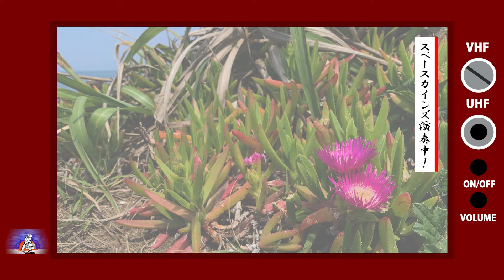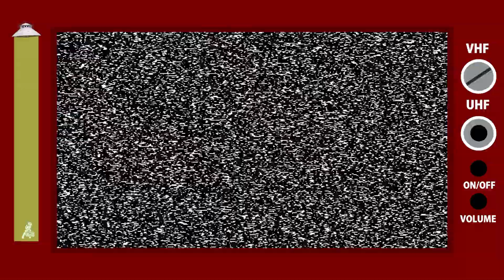萩原健一主演『風の中のあいつ』主題歌「風の中のあいつ」カバー【SKCNo.110/時代劇音楽】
萩原健一主演時代劇
『風の中のあいつ』(1973)  主題歌
「風の中のあいつ」
作詞：安井かずみ　作曲：平尾昌晃
原曲歌：沢田研二

1960年代～70年代 (昭和40年代) を中心とした懐かしいテレビアニメ、特撮、変身ヒーロー、時代劇、サスペンス、ホームドラマ、バラエティ等々、さまざまなジャンルのテレビ番組の主題歌、挿入歌、ＢＧＭといった映像音楽を数多く演奏してきた

『スペースカインズライヴ１５ チョンマゲファイト』
２００９年３月２０日(金)  四谷アウトブレイク

演目
《第一部》
スペース　１．暴れん坊将軍・Trp～殺陣『暴れん坊将軍』(１９７８)
スペース　２．天下堂々『天下堂々』(１９７３)
スペース　３．誰かが風の中で『木枯し紋次郎』(１９７２)
スペース　４．何故にお前は『地獄の辰捕物控』(１９７２)
スペース　５．一本どっこ『素浪人月影兵庫』(１９６５)
スペース　６．ひとり旅『素浪人天下太平』(１９７３)
スペース　７．無宿侍・テーマヴァリエーション『無宿侍』(１９７３)
スペース　８．長谷川伸シリーズ・殺陣(１９７２)
スペース　９．達磨大助事件帳・殺陣『達磨大助事件帳』(１９７７)
スペース１０．大江戸捜査網・殺陣『大江戸捜査網』(１９７０)
スペース１１．妖術武芸帳『妖術武芸帳』(１９６９)
スペース１２．白いつばめ『忍風カムイ外伝』(１９６９)
スペース１３．どろろの歌『どろろ』(１９６９)
スペース１４．大江戸夢小唄(１．５Ｃ) 『おんな浮世絵・紅之介参る』(１９７４)
スペース１５．坂道(１．５Ｃ) 『長崎犯科帳』(１９７５)
スペース１６．風の中のあいつ(２Ｃ)『風の中のあいつ』(１９７３)
スペース１７．シークレットカクレンジャー『忍者戦隊カクレンジャー』(１９９４)
スペース１８．薔薇は美しく散る 『ベルサイユのばら』(１９７９)
スペース１９．浜千鳥情話『必殺仕事人』(１９７９)
スペース２０．さざなみ 『必殺仕業人』(１９７６)
スペース２１．愛して『翔べ！必殺うらごろし』(１９７８)
スペース２２．荒野の果てに『必殺仕掛人』(１９７２)

《第二部》必殺
必殺オープニングナレーションコーナー
  必殺仕掛人(Ｍ－３２)『必殺仕掛人』 (１９７２)
  必殺仕置人(闇に裁く　Ｍ－２９) 『必殺仕置人』(１９７３)
  暗闇仕留人(Ｍ－６２)『暗闇仕留人』(１９７４)
  必殺必中仕事屋稼業 『必殺必中仕事屋稼業』(１９７５)
  必殺仕業人『必殺仕業人』(１９７６)
  必殺からくり人(Ｍ－１３)『必殺からくり人』(１９７６)
  必殺からくり人血風編(仕留人Ｍ－１０)『必殺からくり人　血風編』(１９７６)
  必殺商売人『江戸プロフェッショナル・必殺商売人』(１９７８)
  翔べ!必殺うらごろし 『翔べ!必殺うらごろし』(１９７８)
  必殺仕事人(Ｍ－２８)『必殺仕事人』(１９８１)

スペース２３．西村左内(仕掛人Ｍ－２３) 『必殺仕掛人』(１９７２)
スペース２４．殺気(仕掛人Ｍ－２７) 『必殺仕掛人』(１９７２)
スペース２５．計略(仕掛人Ｍ－２８) 『必殺仕掛人』(１９７２)
スペース２６．女の血、そして涙(仕置人Ｍ－２１)『必殺仕置人』(１９７３)
スペース２７．強行突破の仕置人(仕置人Ｍ－４)『必殺仕置人』(１９７３)
スペース２８．仕置屋稼業(仕置屋稼業Ｍ－不明)『必殺仕置屋稼業』(１９７５)
スペース２９．からくり人のテーマ(からくり人Ｍ－２８)『必殺からくり人』(１９７６)
スペース３０．新仕置のテーマ(新仕置人Ｍ－３９)『新・必殺仕置人』(１９７７)
スペース３１．エンディングテーマ(仕掛人Ｍ－２１)『必殺仕掛人』(１９７２)

《第三部》
スペース３２．座頭市(劇場映画)『座頭市牢破り』(１９６７)
スペース３３．明るいナショナル『ナショナル劇場』(１９５６)
スペース３４．あゝ人生に涙あり(ＴＶサイズ)『水戸黄門』(１９６９)
スペース３５．好きにしな『さむらい探偵事件簿』(１９９６)
スペース３６．都忘れ『十手無用～九丁堀事件帖』(１９７５)
スペース３７．急げ風のように『浮世絵女ねずみ小僧』(１９７１)
スペース３８．この愛に生きて～嵐を呼ぶ稲妻『斬り抜ける』(１９７４)
スペース３９．風と雲と虹と『風と雲と虹と』(１９７６)
スペース４０．船出の歌『天下御免』(１９７１)

－アンコール－
アンコール１．進め！ウルトラマン『ウルトラマン』(１９６６)

出演
ザ☆カインズ
(貴日ワタリ 常見弘士 和賀英樹 矢ヶ崎哲宏 斉藤淳一 河野一郎 北原幸彦)
(平山佳代子 背尾ひとみ 稲辺久美子)
阿部千之(トランペット) 福士明文(トロンボーン) 岩瀬富美夫(バストロンボーン)
司会 ショッカーＯ野